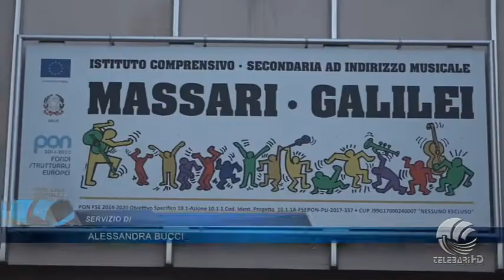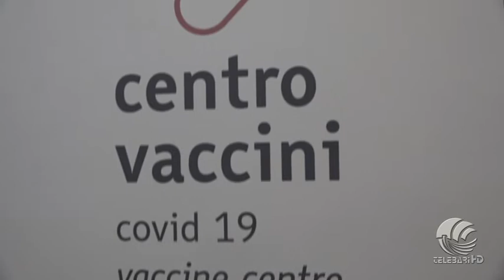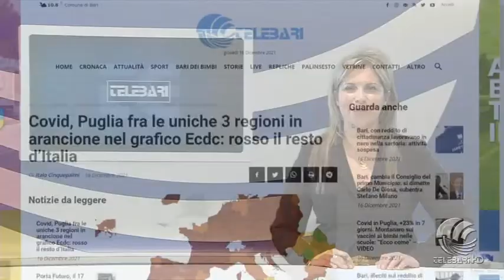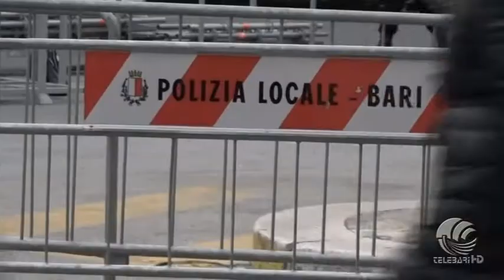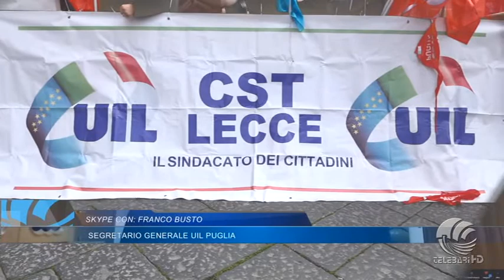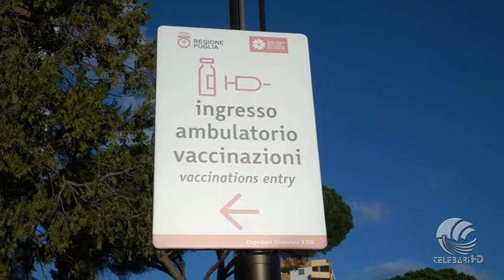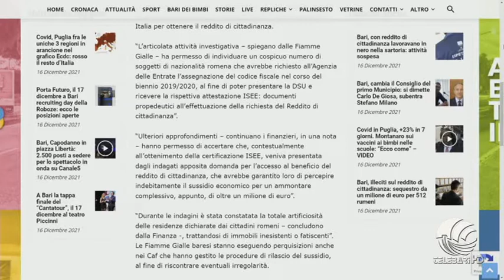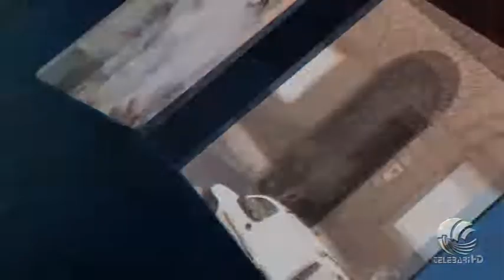TG Telebari sera 16 12 21